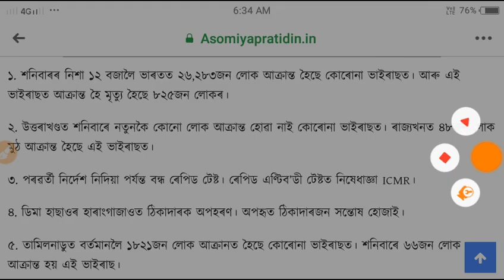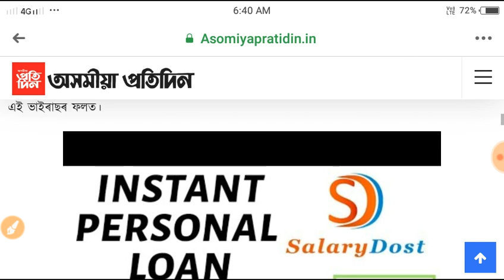Today 26 April 2020 || আজিৰ দিনটোৰ আটাইতকৈ গুৰুত্বপূৰ্ণ ২৫টা ডাঙৰ খবৰ সোনকালে চাওঁক